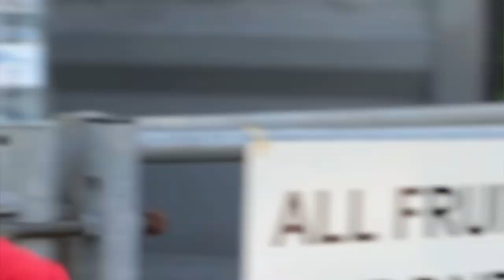Strawberry 🍓 Self picking farm Wonderful experience!🥰